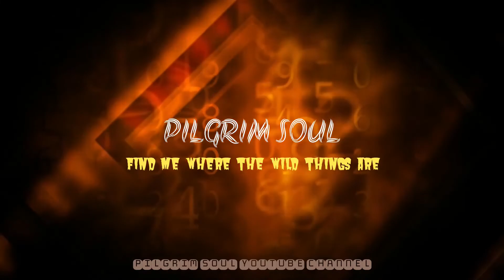Kurathi Theyyam || കുറത്തിയമ്മ തെയ്യം || കാളകാട്ടില്ലം കളിയാട്ടം 2022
Kurathiyamma Theyyam Performance at Kalakattillam,  Perinthatta, Payyannur,Kerala